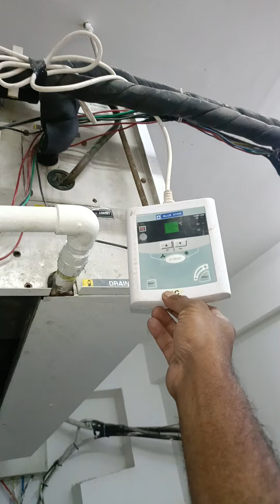Dictbul AC repairing and maintenance service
Dictbul AC repairing and maintenance service electrical acwork acservice music repairing airconditioner homeappliance electrical engineering maintenance HVAC engineering maintenance works